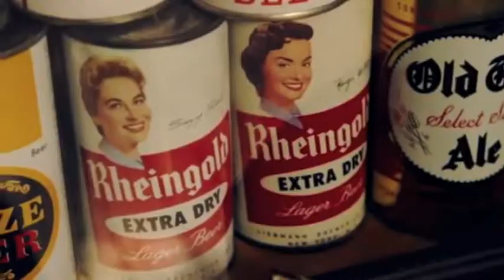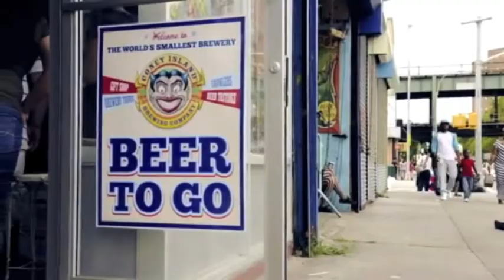Brewed In Brooklyn - DVD Trailer